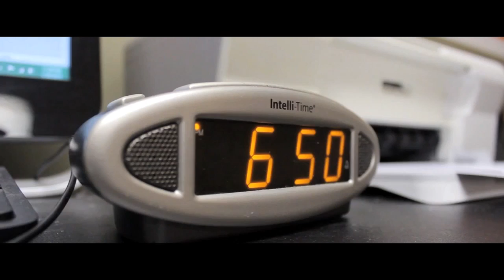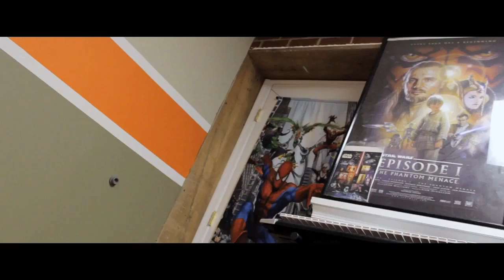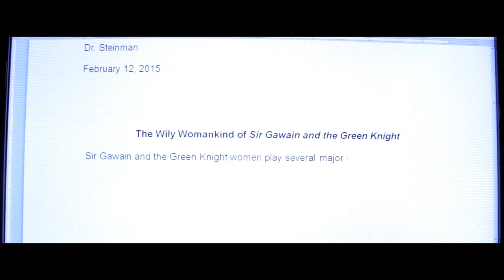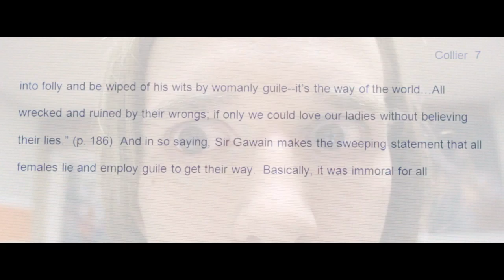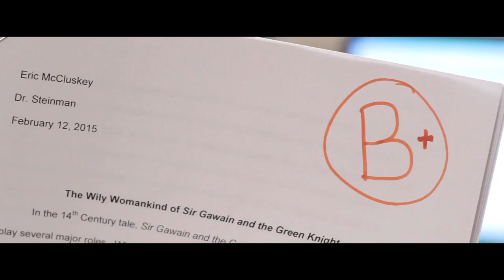Procrastination Short Film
A college student struggles to get his paper done; the only thing standing in his way... is himself.

This is my first attempt at a "really cinematic movie". We worked very hard to get good audio and clean shots, but there were a lot of challenges and a lot of lessons learned.

Directed by Quincy Morris
Camera Operated by Josh Collier
Original Music by Quincy Morris